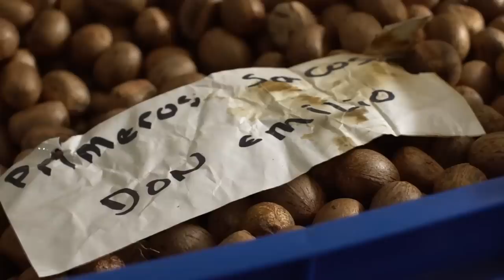🌰 La nuez que REJUVENECE la piel. 😨 Por Valentina Quintero. EP 4 Valen de Viaje.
Minutos
▶️ 00:00 Introducción.
😱 00:08 ¿Por qué Alberto White se regresó de Estados Unidos a Venezuela?
🤔 00:46 ¿Para qué se utilizaban las nueces en Calderas?
👨🏻‍🌾 01:34 De Banquero en Estados Unidos a Agricultor en Venezuela.
👀 02:05 ¿Cómo descubrieron el aceite de la nuez que rejuvenece en Calderas?
😍 03:40 Lo mejor de Venezuela en el exterior: la nuez que rejuvenece.
🤩 03:59 ¿Cómo el sueño de Alberto se volvió un proyecto agroindustrial?
🥜 04:41 ¿Cómo cocinar las nueces? Un proceso artesanal.
❤️05:28 ¿Cuáles son los beneficios de las nueces?
🌳 05:47 ¿Cuántos años deben pasar para que los árboles den nueces?
💰 06:21 ¿Cómo impacta a la economía de Venezuela la exportación de nueces?
🌎 06:48 El origen de la nuez que rejuvenece.
🙆🏻‍♀️07:06 ¿En qué se parecen los árboles de nueces a los humanos?
💦08:23 ¿Cómo se extrae el aceite de la nuez?
👨‍👩‍👦09:57 ¿Cuántas familias se benefician de la exportación de nueces?
🥵 11:05 ¿Cómo saber si una nuez es de buena calidad?

Si quieres saber cómo rejuvenecer tu piel de manera totalmente natural, usa el aceite de una nuez que se da silvestre en el Amazonas venezolano.

Esta nuez está llena de vitamina A en forma de retinol y de vitamina E. Es una maravilla para reducir el tono desigual de la piel, el daño solar, las estrías y las manchas. Yo la uso desde el 2020 y el cambio ha sido notorio. Además, me llena de orgullo usar un producto 100% venezolano, natural, que crece silvestre en los bosques de mi país.

Si te has preguntado cómo una nuez te puede rejuvenecer, lo que hay es que prensarla al frío después de secarla, de una manera 100% orgánica, sin ninguna alteración en su composición.

¿Quieres saber cómo Alberto White descubrió esta nuez y creo @cacay.pure? Este venezolano vivía en Estado Unidos, leyó sobre la nuez en una revista, abandonó su trabajo en la banca y se vino a ver dónde la producían. Así supo que esta nuez crecía silvestre en Calderas, un pueblito en el piedemonte de Barinas, un estado llanero pegado de la Cordillera de los Andes.

¿Sabes cómo la gente de Calderas descubrió que esta nuez rejuvenece? Porque una señora la estaba hirviendo para comérsela, y se dio cuenta que soltaba un aceite. Se lo puso en la cara y al tiempo notó la diferencia de su piel. Su papá le dijo: “¡Qué bueno que lo descubriste, para que te pongas bonita!”

Ahora una nuez que antes se perdía, se convirtió en un buen negocio para la gente de Calderas. Alberto White compra hasta 7 toneladas al año, vende @cacay.pure en el mundo entero y las mujeres como yo estamos felices porque nos vemos regias a los 68 años.

¿Quieres conocer más historias?

📌Montaje Runrun.es (Equipo de prensa)
Luis Miquilena - @ldmiquilena